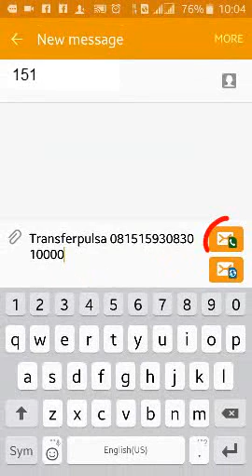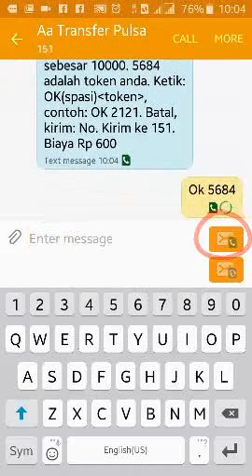Cara Transfer Pulsa Indosat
Cara kirim pulsa dari nomor Indosat ke sesama nomor Indosat